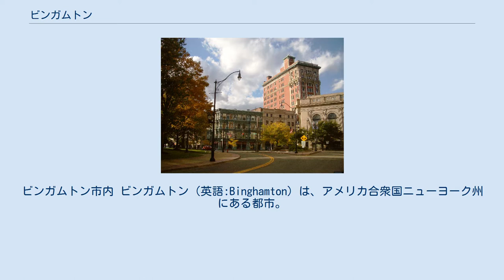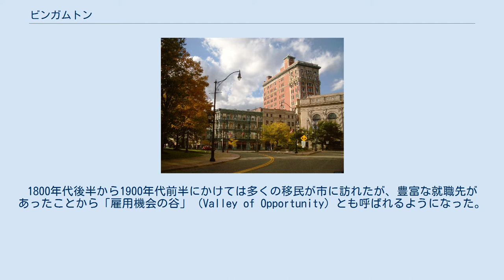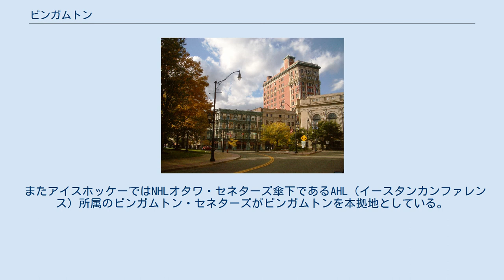ビンガムトン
ブルーム郡_(ニューヨーク州)
ビンガムトン市内 ビンガムトン（英語:Binghamton）は、アメリカ合衆国ニューヨーク州にある都市。
ブルーム郡 (Broome County) に位置し、同郡地域の名称であるグレーター・ビンガムトンの文化的中心地にもなっている。
2000年の国勢調査では人口 47,380 人。
 市は1792年に地域一帯の土地を購入した、フィラデルフィア出身の資産家、ウィリアム・ビンガムの名前から名付けられた。
それ以前にはアメリカ独立戦争時、ジョン・サリバンの軍隊が訪れたことでも知られる。
地域に人々が入植してきたのは1802年ごろ、当時は「シェナンゴ・ポイント (Chenango Point)」として知られた。
市に昇格したのは1867年。
 そのきれいな通りや堂々とした邸宅が並ぶ町並みから、「客間の町」の意味があるパーラー・シティ (Parlor City) の愛称が付けられた。
1800年代後半から1900年代前半にかけては多くの移民が市に訪れたが、豊富な就職先があったことから「雇用機会の谷」 (Valley of Opportunity) とも呼ばれるようになった。
 ビンガムトン市はサスケハナ川とシェナンゴ川の合流地点に位置。
市の総面積は 28.6 km²で、1865年、1936年、2006年に大規模な洪水を経験している。
気候は湿潤大陸性気候に属し、夏は湿度が高く、冬は雪が多く（年間降雪量 82.4 インチ）気温も低い。
1 マイルほど先にニューヨーク州立大学ビンガムトン校が位置、市内にブルーム・コミュニティカレッジやデイヴィス大学が位置する。
 市の玄関口となっている空港はビンガムトン空港である。
デトロイト、フィラデルフィア、ワシントンD.C.などとのアメリカ国内線便が発着する。
 グレイハウンドのターミナルからはニューヨークやシラキュースなどへのバスの便が発着する。
 鉄道は貨物のみで旅客扱いはない。
 ビンガムトンには野球のメジャーリーグニューヨーク・メッツ傘下2Aのマイナーリーグ（イースタンリーグ）チームであるビンガムトン・ランブルポニーズが本拠地を構えている。
 またアイスホッケーではNHLオタワ・セネターズ傘下であるAHL（イースタンカンファレンス）所属のビンガムトン・セネターズがビンガムトンを本拠地としている。